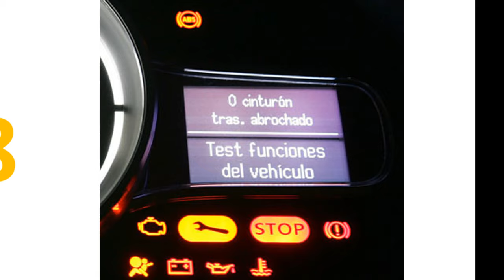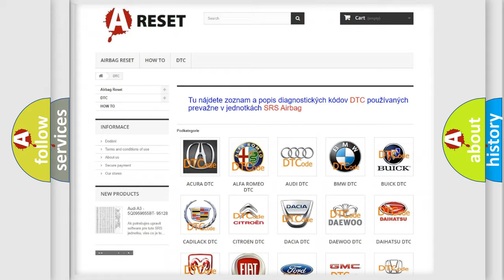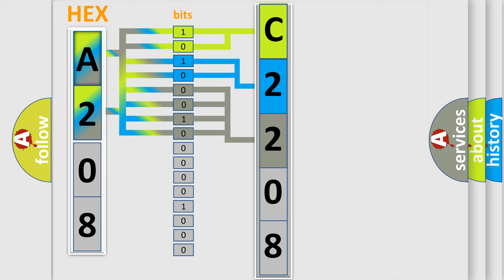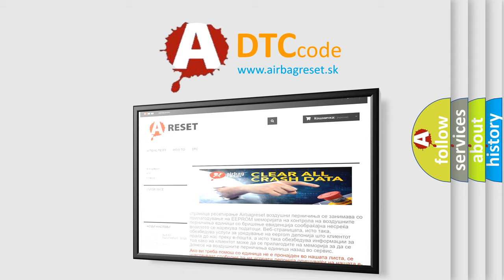DTC Fiat C2208-64 Short Explanation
Contents:
0:21 Basic DTC analysis according to OBD2 protocol standard.
1:48 Insight into programming
2:58 A diagnostically understandable description of the Diagnostic Trouble Code
3:05 Basic error definition

Make:
FIAT
Code:
C2208-64
Definition:
Oversteering Signal Not Available From Brake3 Message - Signal Plausibility Failure
Failure Type: